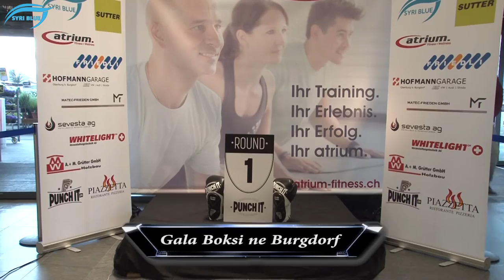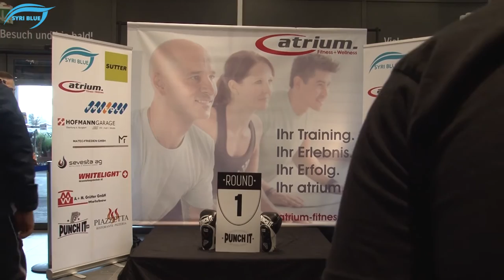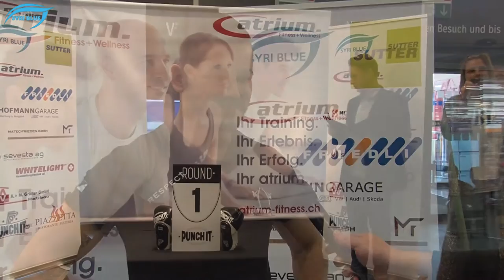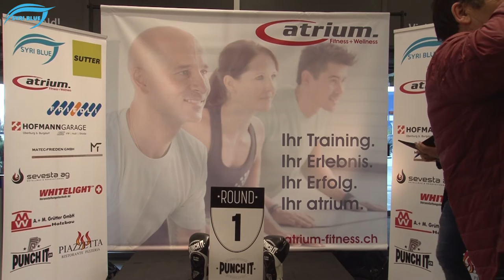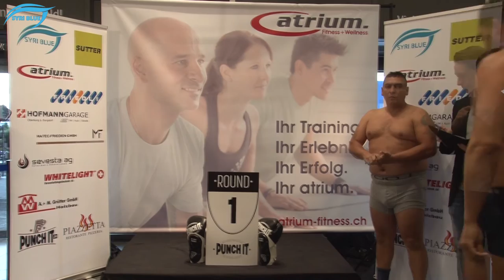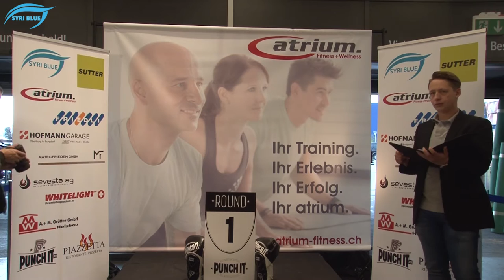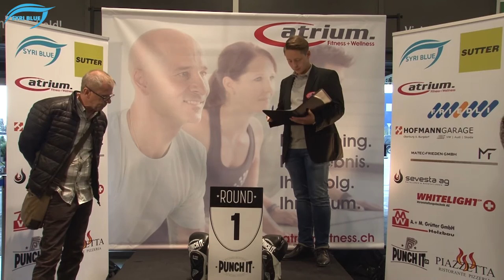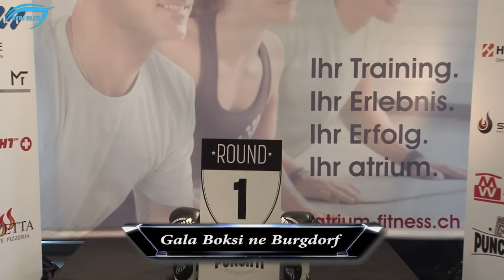Gala Boksi ne Burgdorf